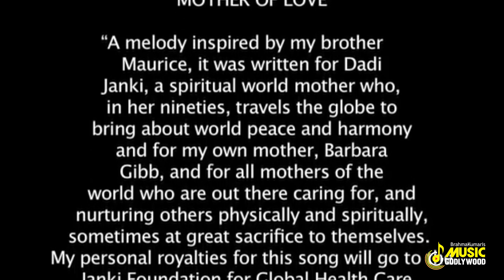Janki Dadi Special Song - Mother Of Love | Tribute To Dadi Ji | Music Godlywood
Brahmakumaris Music Godlywood is here with a very heart touching song dedicated to our beloved Janki Dadi Ji | Lets enjoy the song with the mesmerizing loving memories of Dadi Ji | Do share the song with all.